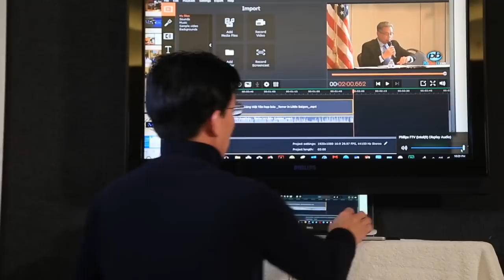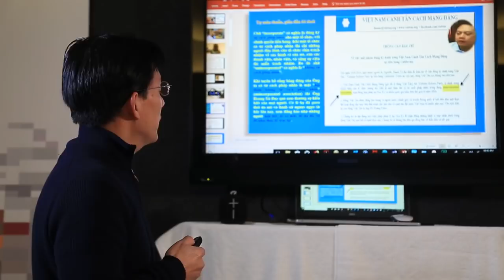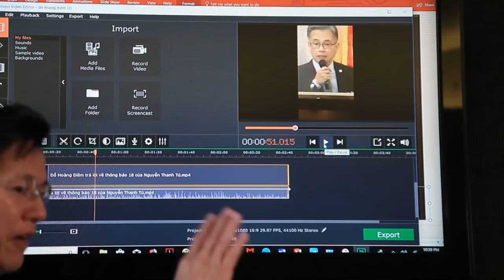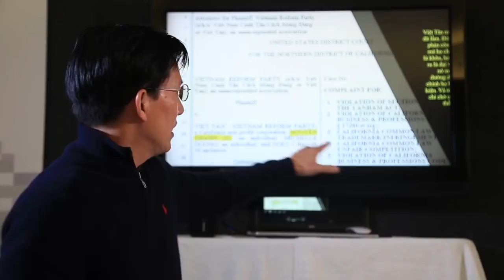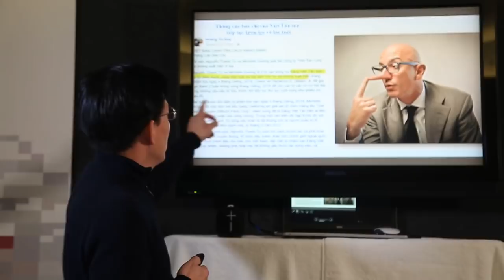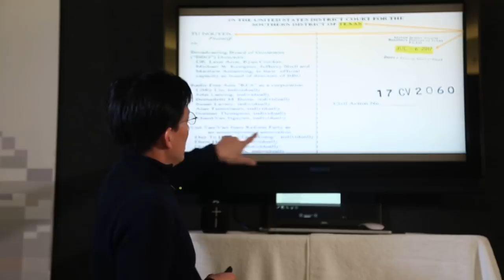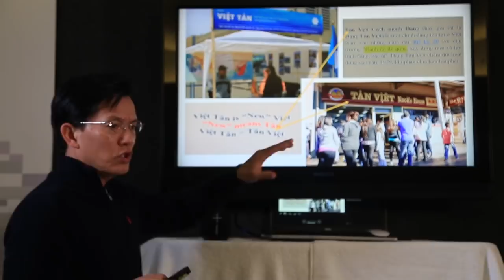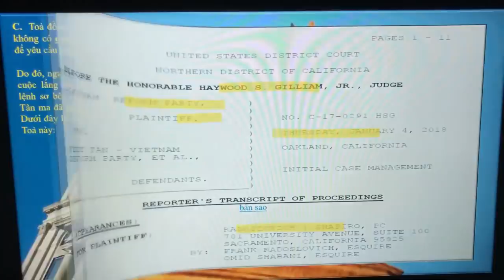Con trai nhà báo Đàm Phong phản hồi về lý do "thua kiện đảng Việt tân ma"